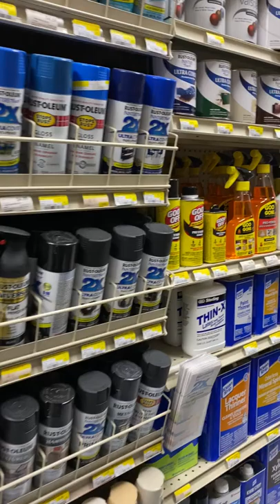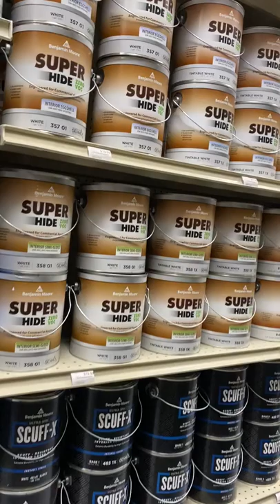Celebration Hardware is a Benjamin Moore Authorized Retailer Plus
Authorized Retailer Plus means Celebration Hardware is a Benjamin Moore retailer that has made an exclusive commitment to the brand and offer a comprehensive line of Benjamin Moore paints.

Shop Benjamin Moore paints at Celebration Hardware for a wide selection of competitively priced paints sold by our team of independent, local, experienced experts.